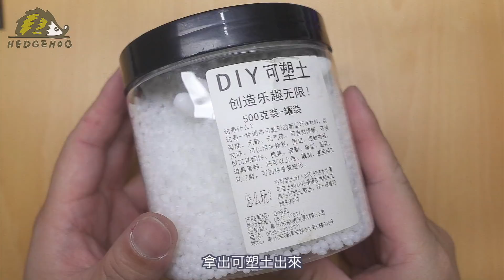阿母~我把超音波刀縮小了@@/ Make a super mini ultrasonic cutter!!【Hedgehog刺蝟幫】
超音波刀修好之後, 對於這種省時省力又精確的切割越來越著迷🤩
但唯一的缺點就是主機太大, 無法把它當成我的EDC裝備成員帶著趴趴造🤔
最近這股念頭越來越強烈, 於是…又動手惹😳…

在縮小的製作過程中,
會用到切割電路板, 修補線路, 金屬外殼挖孔,
功率晶體散熱加強, 連接器安裝, 電線選擇, 開關安裝
矽膠Type-C公頭封裝手法等等...
這些, 也一併分享出來, 希望看完影片後的你能產生更多的靈感, 想法與創作😁